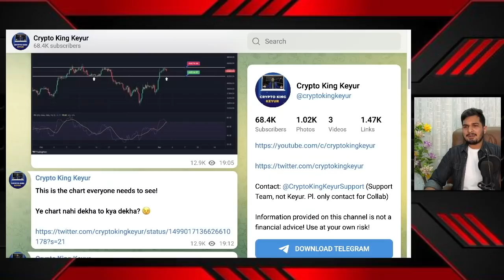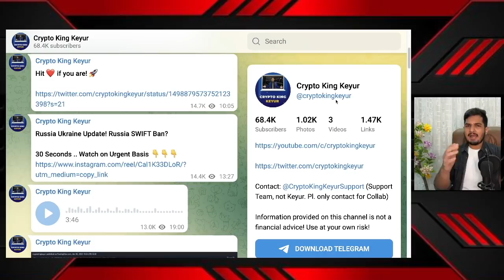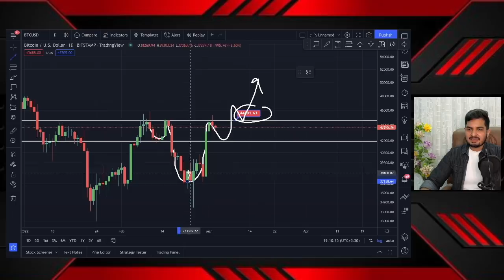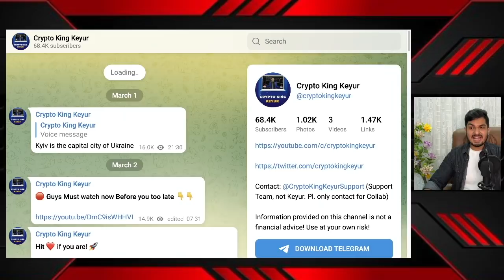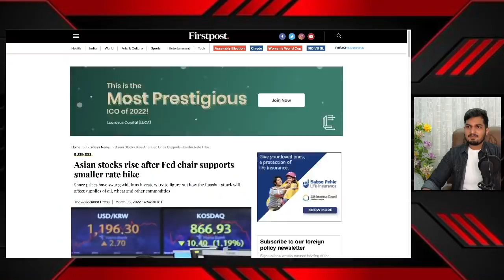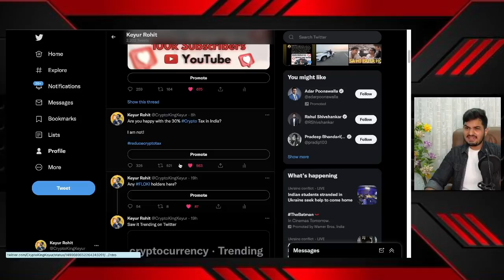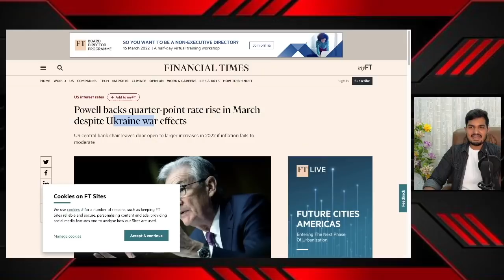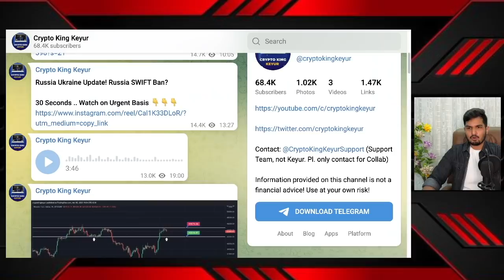🚨 Bitcoin Last 11 Days | खतरनाक धमाका होने वाला है | Crypto News Today | Shiba Inu